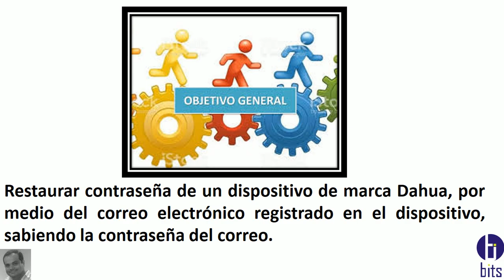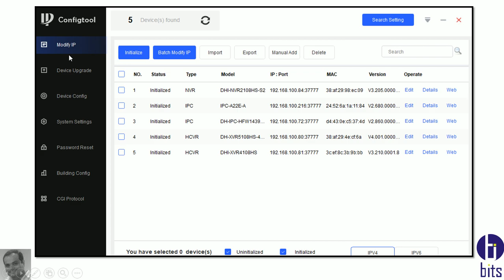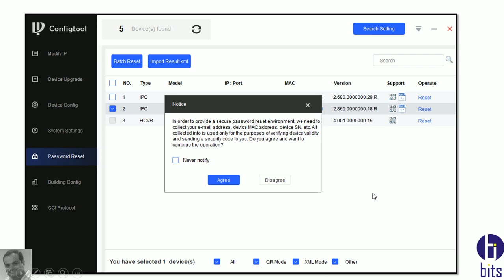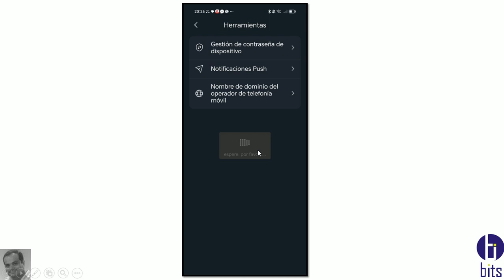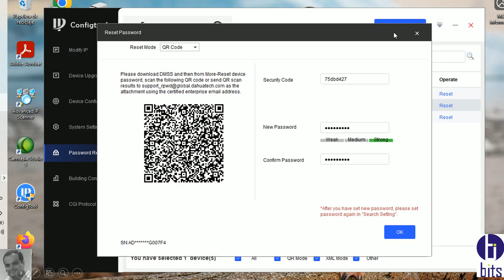Dahua, Restaurar Contraseña Dispositivo por correo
Restaurar contraseña de un dispositivo de marca Dahua, por medio del correo electrónico registrado en el dispositivo, sabiendo la contraseña del correo

Guayaquil - Ecuador